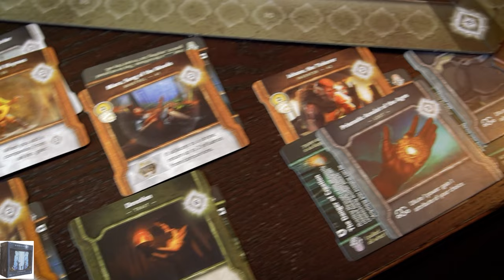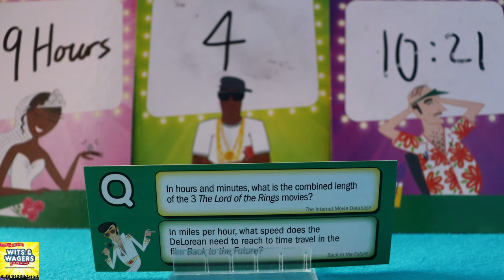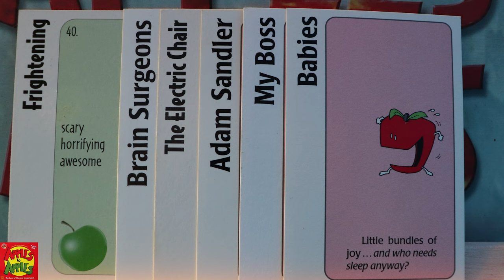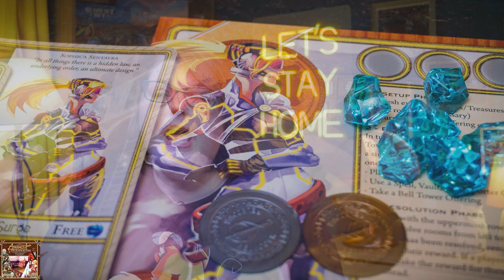Monthly Roundup June 2023 - Mini Board Game Reviews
New Games:
01:50​ - Earth
06:44​ - Vindication: Chronicles
10:31 - Ready Set Bet

Games I've Been Playing:
18:19 - Wits & Wagers
21:08​ - Apples to Apples
23:54​ - Potion Explosion
26:33​ - Argent: The Consortium

The Human Portion - 31:42